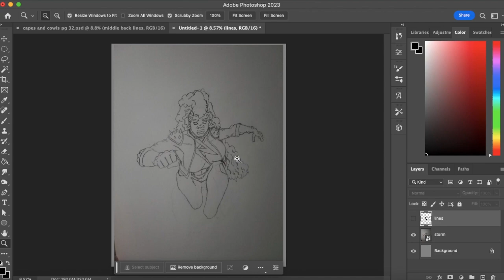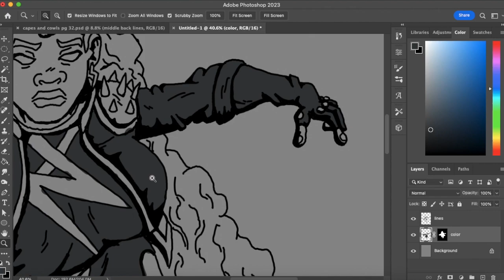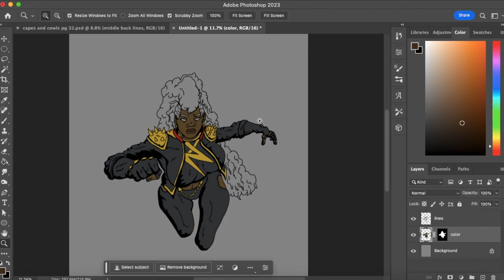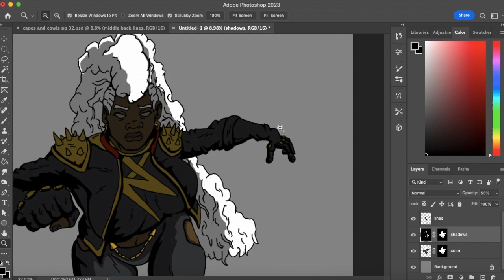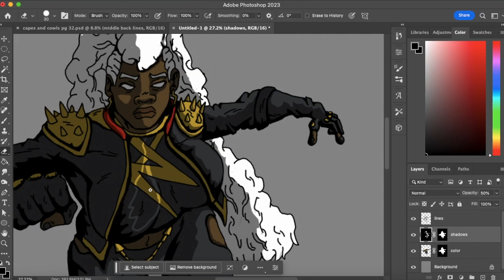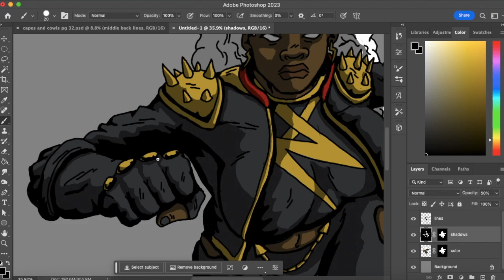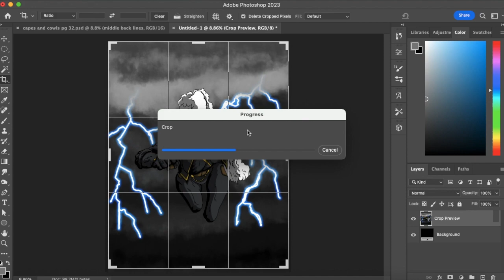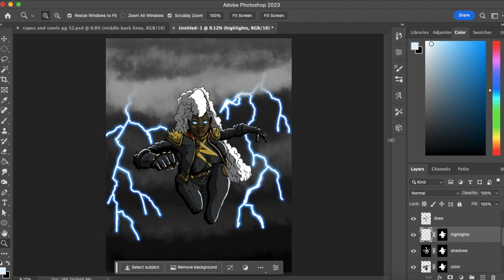How To Draw Simple Lightning In Photoshop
In this Digital Wednesday Video I will show you how to color storm but also draw simple lightning in photoshop.

Amazon E-Book

Amazon Physical Copy